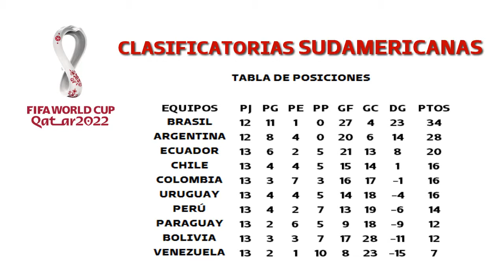Resultados Clasificatorias Sudamericanas - Qatar 2022 (Fecha 13)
Saludos amantes del deporte rey, aquí les presento una breve información con referencia a los resultados de la fecha 13, de las Clasificatorias Sudamericanas rumbo al Mundial Qatar 2022. Esperemos que sea de su agrado. Muchas gracias.

Descargo de responsabilidad: Hago el presente video con fines de brindar informaciones deportivas nacionales e internacionales. No pretendo dañar la imagen a YouTube ni a ninguna empresa, persona o producto que se menciona en mis videos.